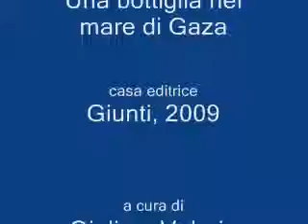Intervista a Valérie Zenatti 2/2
Intervista a Valérie Zenatti della Redazione Fuorilegge (parte 2 di 2). Mare di Libri edizione 2009
L'intervista è stata realizzata dai ragazzi dell'avamposto fuorilegge Giovani Cavalieri Fuorilegge, Brescia. L'autrice ha scritto fra gli altri Una bottiglia nel mare di Gaza, Giunti, 2009